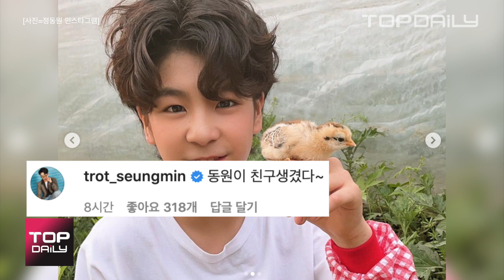정동원, 귀여운 병아리 인증샷 “동족을 만났어요” - 톱데일리(Topdaily)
가수 정동원이 TV조선 예능 프로그램 '사랑의 콜센타’ 녹화 현장 속 즐거운 분위기를 자랑했습니다.

11일 정동원은 자신의 인스타그램을 통해 "찾아가는 사랑의콜센타 즐거웠어요!! 두 번째 사진에 동족을 만났어요 ㅋㅋ"라는 글과 함께 세 장의 사진을 게재했습니다.

해당 사진 속에는 가수 장민호와 함께 유쾌한 미소를 보이고 있는 정동원의 모습이 보이며 한적한 풍경과 함께 즐거운 분위기가 눈길을 끕니다.

또 다른 사진 속 정동원은 작은 병아리를 손에 올린 채 사랑스러운 표정을 짓고 있으며 ‘삐약이’라는 별명을 가진 정동원이 “동족을 만났어요”라는 글을 덧붙여 팬들을 설레게 했습니다.

이어 정동원은 카메라를 바라보며 치명적인 눈빛으로 물을 마시는 사진을 게재해 넘치는 매력을 뽐냈습니다.

해당 게시물을 본 가수 남승민은 “동원이 친구 생겼다~”라는 댓글을 달았고 팬들 또한 “삐약이가 삐약이랑 같이 사진 찍었네”, “너무 사랑스럽다”라는 댓글을 달며 감탄했습니다.

한편, 정동원은 현재 TV조선 예능 프로그램  ‘사랑의 콜센타’, ‘뽕숭아학당’ 등에 출연 중입니다.